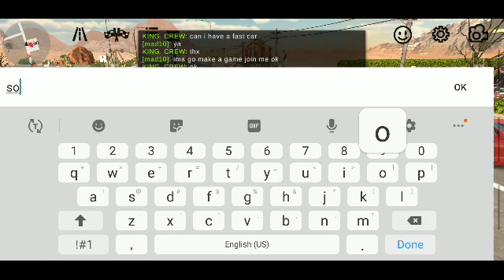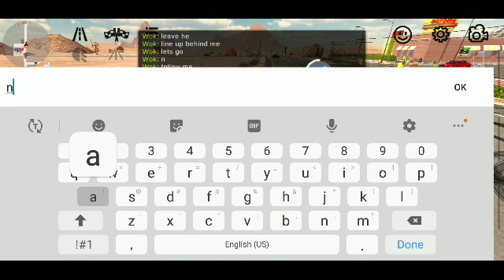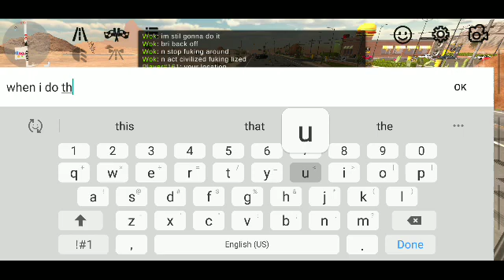March 5, 2022